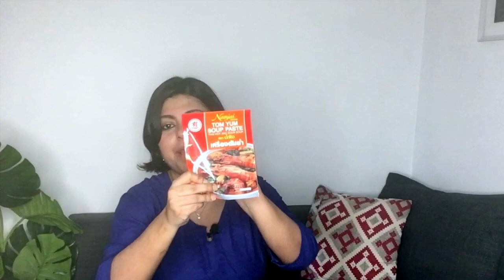Fav Products| My Must have products for Kitchen pantry and self care|Be Ur Best Version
To keep going in the personal development journey, one thing we always need b our side is TIME. thats precisely why, the pantry essentials are a must have to save some time or have a lazy day.

This video is all about the pantry, self care and some random essentials as we continue to stay at home.